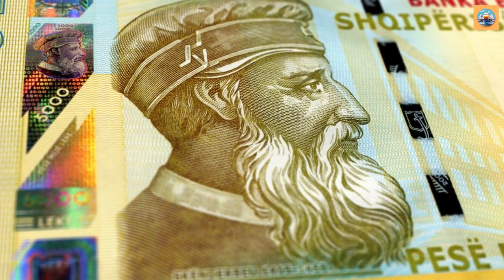Albania: The Unexplored Mediterranean Paradise You Have to See!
📹 Want to create videos just like these? Use Pictory AI

Welcome to a virtual journey through the enchanting landscapes and rich cultural tapestry of Albania! Join us as we uncover the hidden treasures and stunning vistas that make Albania a must-visit destination for adventurers and explorers.

🏰 Immerse yourself in history as we wander through the ancient streets of Berat and Gjirokaster, both UNESCO World Heritage Sites.
🏖️ Discover Albania's pristine beaches and crystal-clear waters, including the renowned Albanian Riviera.
🌄 Explore the rugged beauty of the Accursed Mountains and pristine national parks.
🍽️ Indulge in the flavors of Albanian cuisine, from savory byrek to sweet baklava.
🦅 Encounter the diverse wildlife of Albania, from dolphins in the Ionian Sea to brown bears in the wilderness.

Whether you're a history buff, nature lover, or simply seeking an off-the-beaten-path adventure, Albania has something for everyone. Join us on this virtual journey and start planning your own Albanian odyssey today!

Explore, experience, and be inspired! 🌍✈️

0:00 Introduction
0:31 Popular Destinations
0:46 Tirana
1:10 Berat
1:30 Butrint National Park
1:49 Gjirokaster
2:09 The Blue Eye
2:26 Ksamil
2:44 Dajti National Park
3:02 Llogara National Park
3:18 Durres
3:36 Vlore
3:54 Saranda
4:14 Shkoder
4:30 Korça
4:48 Theth National Park
5:03 Lake Ohrid
5:20 Culture
8:34 Food
10:57 Outdoor Adventures
12:26 Wildlife
14:03 Travel Tips
15:33 Hidden Gems
17:40 Fun Facts
19:37 Subscribe for More!